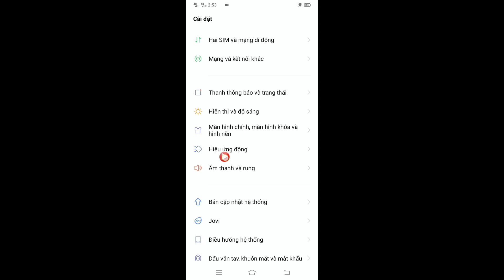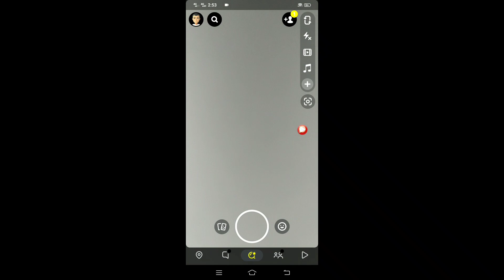Mới!! Cách sử dụng Chế độ tối trên Snapchat (iPhone và Android)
Tôi sẽ chỉ cho bạn Cách làm mới !!  Cách sử dụng Chế độ tối trên Snapchat (iPhone và Android)